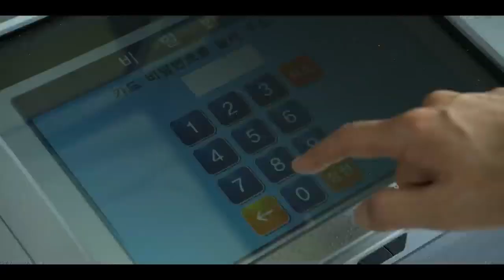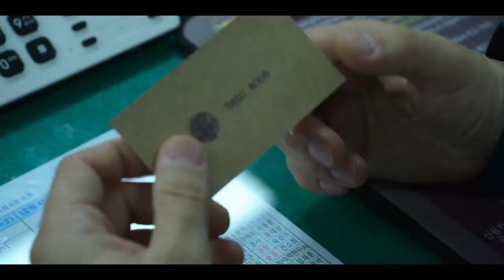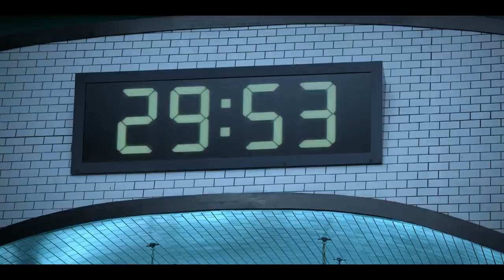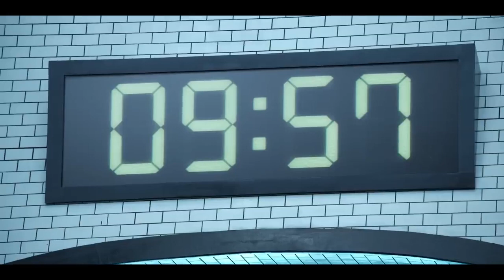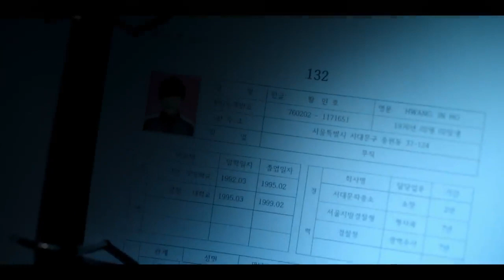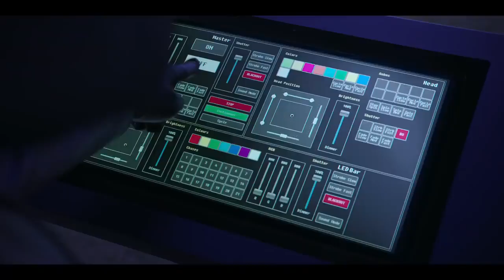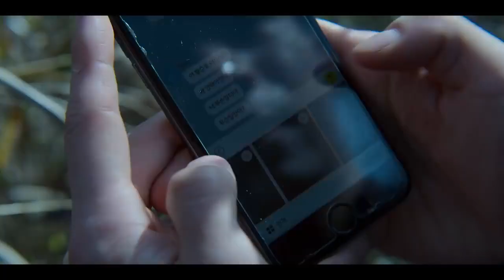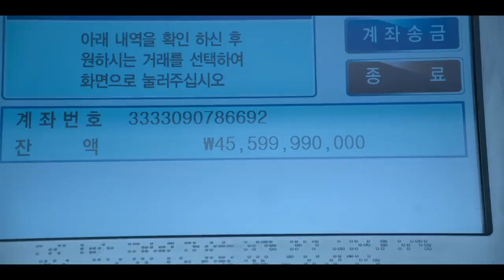Squid Game (2021) Explained in Hindi / Urdu | Squid Games Full Summarized हिन्दी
SquidGame (2021)
ExplainedinHindi / Urdu | Squid Games Full Summarized हिन्दी

Squid Game (2021) Survival drama explained in Hindi Urdu. The Netflix thriller Drama-Season film “Squid Games” story summarized with a full episode ending in हिन्दी explanation. The plot is about a hundred players who take part in a deadliest game. All these participants have come here because there is a lot of debt on all of them and there is prize money of billions for winners in these strange children's squid games. Here the reward is too high which can create ease for anyone, but in return they have to face too many death-dealing stakes. One of the men among them is ‘Seong’ who does not have enough money to make his son happy on his birthday or to care for his mother. He meets a man who hands him a business card, and then he walks to a location. They brought a large group of cash-strapped people to play the game. There will be six games for them to play. They couldn't leave the game on their own because that was against the rules. Most of the players could be out. If they leave, they will be eliminated, which means they will be done for good. The first game was to stay still. At first, they thought it was hilarious. But when one boy died, they all got scared. Many of them didn't want to play the game any longer, so they stopped.

Then, after learning about his mother's illness, Seong decides to rejoin the game. In the beginning there were 456 players, but now there are only 255. The game started, and it was a tug of war. While forming team Seong, he also wins the game. Later, Seong won a game in which he had to collect marbles from his partner. He ran into his childhood friend Sang-Woo during these games. There was also Sae-Byeok, a girl who had stolen Seong's money in this game.

In the end, there were only three players left: The final fight begins with Sang-woo and Seong. Seong wins the game after Sang-woo kills himself. Now after a year, Seong appears, but he has begun to use drugs. In the end, he finds that the game was made by the old man who was player number one because he was disappointed with his life. The wise old man goes on to tell him that the money that the younger man possesses is also mine. The death toll now includes the elderly man. Finally, Seong runs into the mysterious person once more when he is chasing after the other man and hears a voice telling him to stop if he wants to keep his life. This marked the end of the film.

In my opinion, the acting is outstanding, and I thoroughly enjoyed the Squid game season. It has something for everyone: it is dramatic, emotional, and has enough suspense scenes for everyone to enjoy. I really can't express how much I adore this season because it is an instant sensation for all of us. We covered all episode’s explanation in this video which are given below:

1- Red Light, Green Light
2- Hell
3- The Man with the Umbrella
4- Stick to the Team
5- A Fair World
6- Gganbu
7- VIPS
8- Front Man
9- One Lucky Day

Squid Game is a South Korean survival drama television series which is also known as ‘Round Six’ streams on Netflix which is Written and directed by Hwang Dong-hyukI would like to say that this movie drama does not tell you the direct story, till the end, the suspense remains and this film is quite different from the rest. The screenplay is very similar to the old school slasher category and the good thing is that not everything starts happening at once.

Credit(s):

Images and footage Source: Netflix
Director: Hwang Dong-hyuk
Production: Siren Pictures Inc.
Edited By: Jung Jae-il